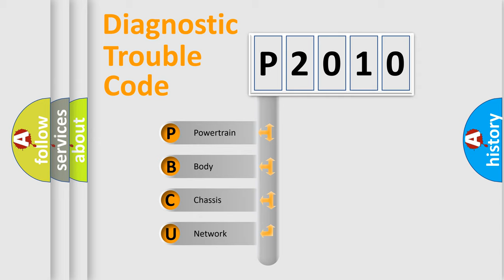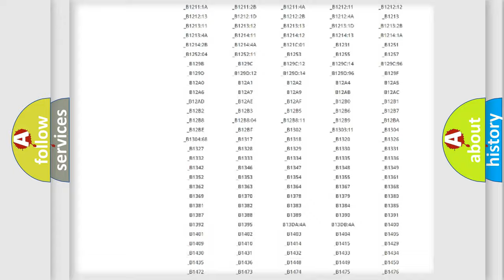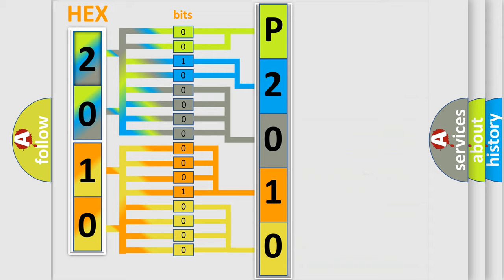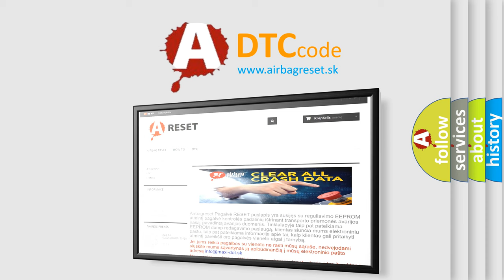DTC Mercedes-Benz P2010 Short Explanation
Contents:
0:21 Basic DTC analysis according to OBD2 protocol standard.
1:48 Insight into programming
2:58 A diagnostically understandable description of the Diagnostic Trouble Code
3:05 Basic error definition

Make:
Mercedes Benz
Code:
P2010
Definition:
No Body Bus Message
Cause: